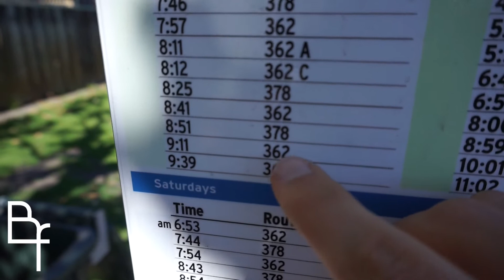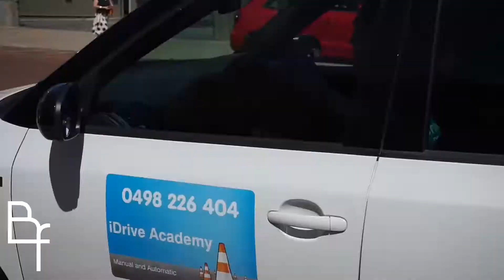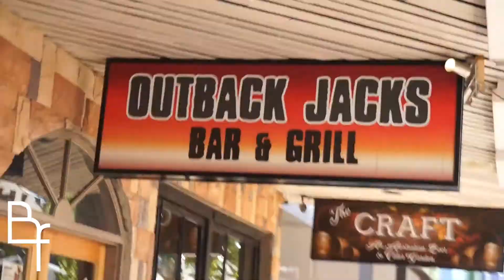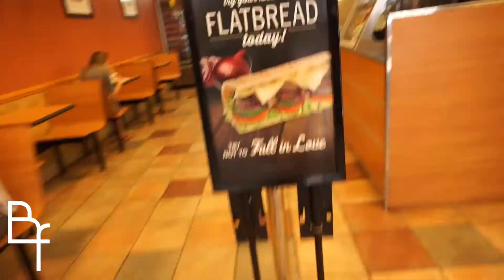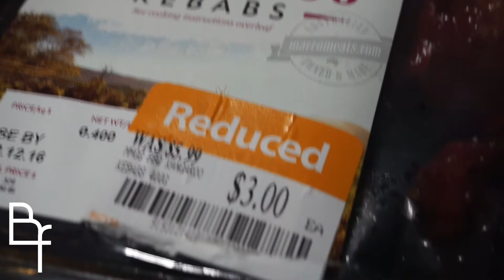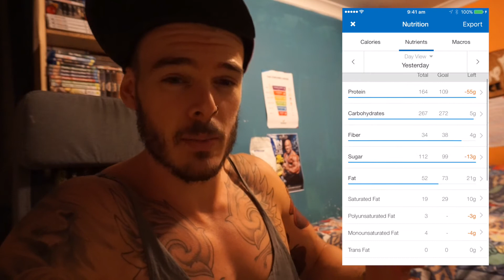Full Day Of Eating For Fat Loss | IIFYM Ep 4 | New Tattoo Footage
Some epic content and entertainment in store for you in this video including footage of Northbridge in perth city and my newest tattoo edition YEOOWW!

✔ MYFITNESSPAL: angusbeefburger